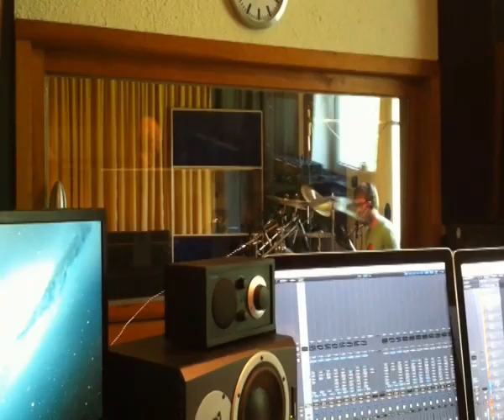SMIL-TV: Studiotagebuch Teil 1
Wir waren im Brickhouse Tonstudio.
Release für die neue Scheibe ist Nov/Dez 2014.

Danke auch an unsere Freunde von Zwergenbrot Productions :)